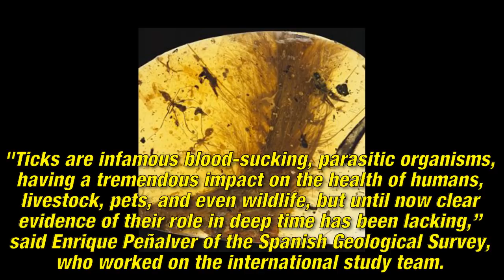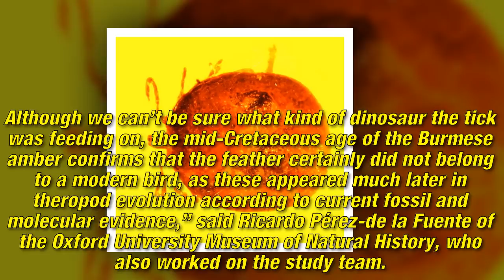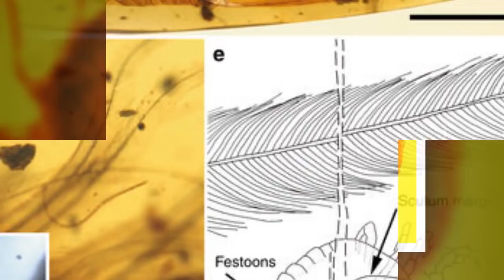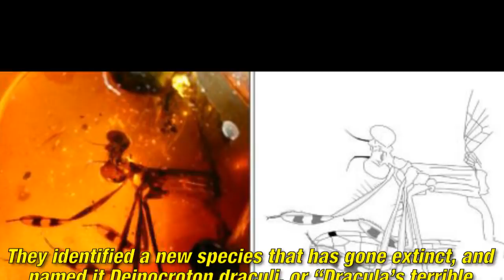Ticks fed on dinosaurs, amber evidence shows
Ticks bugged dinosaurs 100 million years ago, new evidence shows.

Scientists have found the bodies of ticks preserved in amber, some stuck to dinosaur feathers, and one engorged with what could well be dinosaur blood.